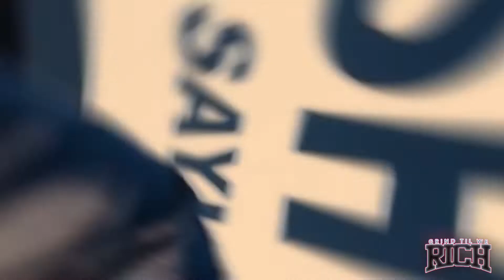Ratchetazzkilla - Bacc 2 Bacc Ft EZ Shot by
Killa F drops new freestle warming up for his upcoming album titled "Blame it in my Daddy"